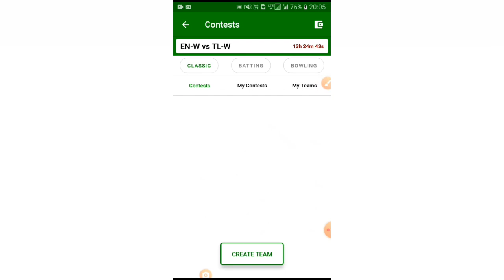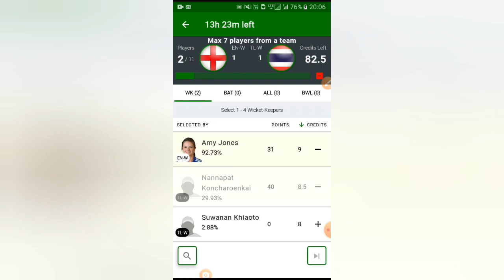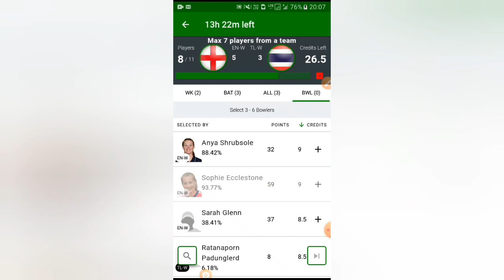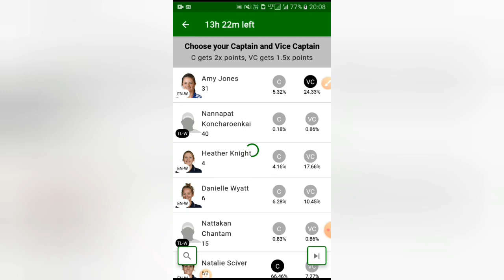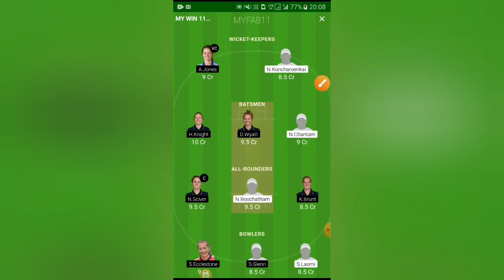ENG-W VS TL-W | ICC T20 WORLD CUP | MY FAB11 PREDICTION | BEST FANTACY APPS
EN-W vs TL-W My  Fab11 Prediction | England Women vs Thailand Women, ICC Women’s T20 World Cup 2020, 7th Match, Team News, & Playing 11

100% Genuine 100% trusted app ,instant withdrawal ,less competition ,minimum entry fee play

use refer code MYWIN50 to get 50rs bonus

✔️Bonus Rs.500

Match Preview of England Women vs Thailand Women:

Team News of EN-W vs TL-W
Toss Prediction & Who Will Win
Playing 11 of EN-W vs TL-W
Key Player of EN-W vs TL-W
Dream11 Team Squad
Best Performing Batsmen and Bowlers
Dream11 Team
Match Info: EN-W vs TL-W My Fab11Team Predictions| England Women vs Thailand Women

Where: Manuka Oval, Canberra

Time & Date: 26th February 2020, 9.30 AM

Capacity: 13550

Pitch Report: This pitch is netural, this pitch more support to pacers and batting. spinners get little support from this pitch. High scoring match due to small ground. 140+ is very good score.

England Women lost their 1st match in ICC Women’s T20 World Cup against South Africa by 6 wickets.
Natalie Sciver perform well in batting department in last match against South Africa. She score 50 runs.
Sophie Ecclestone picks 2 wickets in last match against South Africa.
Sarah Glenn and Anya Shrubsole pick 1-1 wicket in last match against South Africa.
Thailand Women lost their previous match against West Indies Women by 7 wickets.
Nannapat Kocharoenkai perform well in batting department in last match against West Indies Women. She score 33 runs.
Sorya Lateh pick 1 wickets in last match against West Indies Women.
MATCH PREVIEWS of EN-W vs TL-W:

The 2nd match of the ICC Women’s T20 World Cup 2020 in Group B will be played between England Women and Thailand Women at the Manuka Oval, Canberra. Thailand faces its biggest test in the form of England on Wednesday.

Both teams come into this game with a loss although England will be hurting more with their hopes of qualification taking a huge hit.

Batting and Bowling Order of England:

Openers : Amy Jones and Danielle Wyatt

Middle Orders: Natalia Sciver, Heather Knight, and Fran Wilson

Hitter: Tammy Beamount, and Katherine Brunt

Spinners: Fran Wilson, Sophie Ecclestone, Heather Knight

Pacers: Natalie Sciver, Katherine Brunt, Anya Shrubsole, and Sarah Glenn

Batting and Bowling Order of Thailand Women:

Openers : Nattakan Chantam and Nattaya Boochatham

Middle Orders: Nannapat Koncharoenkai, Chanida Sutthiruang, and Naruemol Chaiwai

Hitter: Sornnarin Tippoch and Onnicha Kamchomphu

Spinners: Onnicha Kamchomphu and Suleepron Laomi

Pacers: Ratanaporn Padunglerd, Wongpaka Liengprasert, Nattaya Boochtham and Soraya Lateh

Venue Scoring Pattern
Avg 1st inn score:
131
Avg 2nd inn score:
133
Highest Total:
156/4 (20 Ov) by ENGW vs AUSW
Lowest Total:
103/10 (19 Ov) by NZW vs AUSW
Highest Chased:
151/3 (18.3 Ov) by AUS vs PAK

MATCH PREDICTIONS

England Women Playing 11:

Heather Knight (c), Anya Shrubsole, Danielle Wyatt, Tammy Beaumont, Katherine Brunt, Amy Ellen Jones (wk), Natalie Sciver, Lauren Winfield, Fran Wilson, Sophie Ecclestone, Sarah Glenn

Thailand Playing 11:

Sornnarin Tippoch (c), Nattaya Boochatham, Naruemol Chaiwai, Suleeporn Laomi, Nattakan Chantam, Chanida Sutthiruang, Soraya Lateh, Wongpaka Liengprasert, Nannapat Koncharoenkai (wk), Ratanaporn Padunglerd, Onnicha Kamchomphu

Key Players of EN-W vs TL-W:

England Women:

Amy Jones
Danielle Wyatt
Heather Knight
Tammy Beamount
Natalie Sciver
Katherine Brunt
Sarah Glen
Sophie Ecclestone
Thailand Women:

Nattakan Chantam
Naruemol Chaiwai
Nattaya Boochatham
Nannapat Koncharoenkai(w)
Sornnarin Tippoch(c)
Ratanaporn Padunglerd
Chanida Sutthiruang
Rosenan Kanoh
Phannita Maya
EN-W vs TL-W Squad:

England Australia Women:

Amy Jones, Danielle Wyatt, Heather Knight, Tammy Beaumont, Lauren Winfield, Fran Wilson, Natalie Sciver, Katherine Brunt, Georgia Elwiss, Anya Shrubsole, Sophie Ecclestone, Sarah Glenn, Kate Cross, Freya Davies, Mady Villiers

Created And Edited@FCA